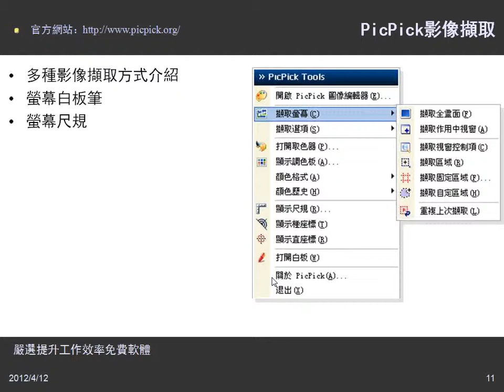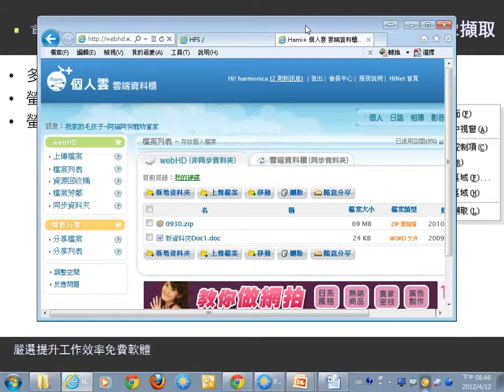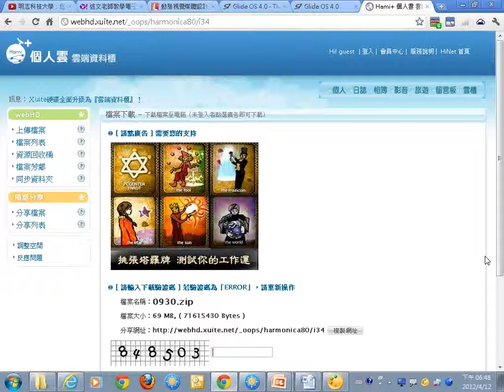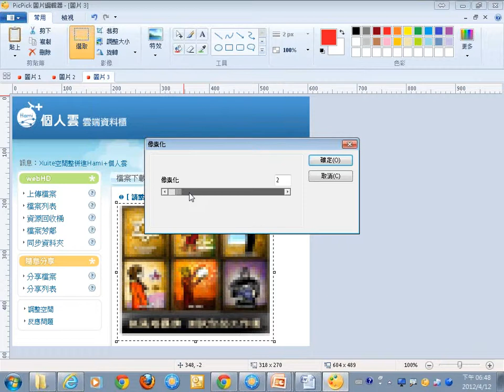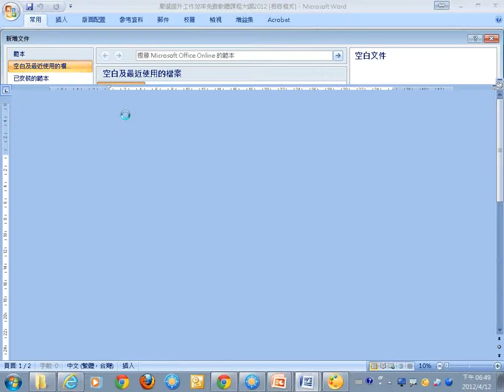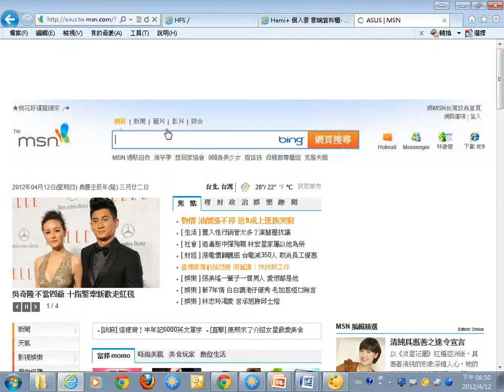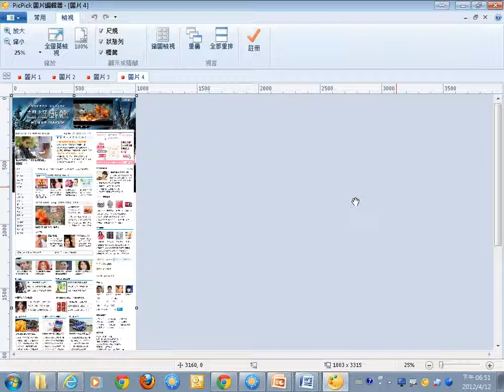05影像處理類：Picpick螢幕擷取.wmv